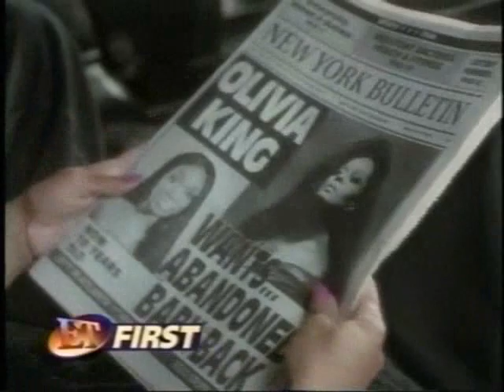"Double Platinum" Diana Ross&Brandy | Entertainment Tonight